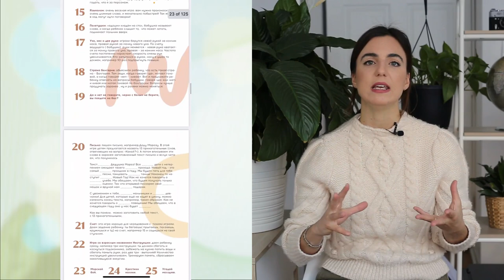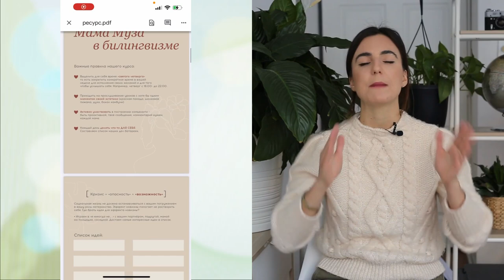1 ПРИВЫЧКА, КОТОРАЯ ПОМОЖЕТ СОХРАНИТЬ ГАРМОНИЧНЫЕ ОТНОШЕНИЯ В СЕМЬЕ С МАЛЕНЬКИМИ ДЕТЬМИ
В прошлом видео про распорядок нашей семьи я рассказывала про отдельные гуляния. Из этого видео вы узнаете, как мы пришли к этой идее и как она помогает нам сохранять гармоничные отношения в семье.

❌169$
✅118.30$

❌49$
✅34.3$

❌29$
✅20.3$

Тайм коды:
00:00 Вступление
00:40 Реклама
03:38 Раздельное гуляние. Как оно появилось и как устроено в нашей семье
11:48 Какие преимущества вы получите, внеся эту привычку в повседневную жизнь
13:08 Заключение